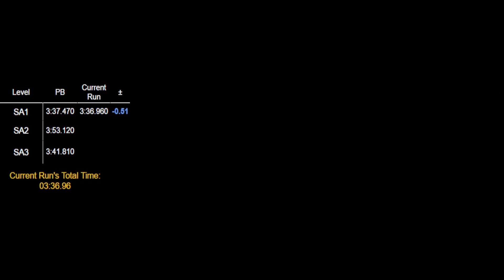Atv Offroad Fury 4: South American P2P(ATV) 11:14.750 [PB/WR]